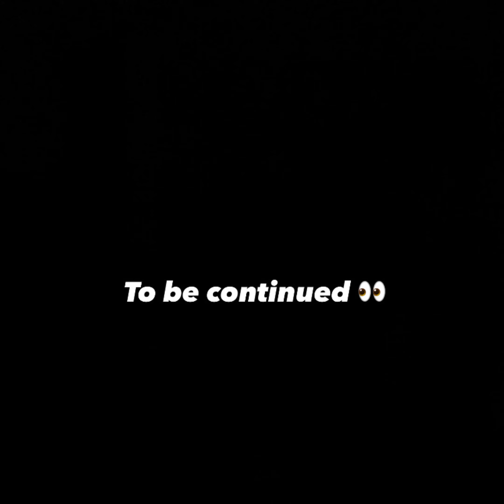Vlog no.07 | Part-01| Ladki ka baap maan gya | papa na rista paka kr diya